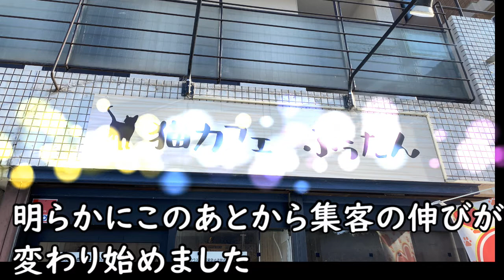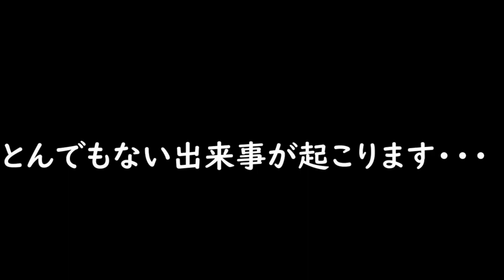猫カフェぶぅたん３周年特別企画 第一部 【出会い】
2020年5月21日、創業3周年を迎えました！
これを記念して、今までを振り返ってみました♪
３部作にわかれておりますので、ぜひ最後までご覧ください♪